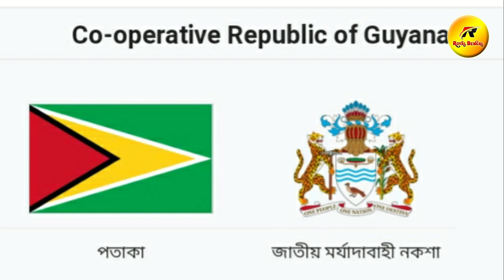HINDI CULTURE IN GUYANA, ভারতীয় সংস্কৃতির দেশ দক্ষিণ আমেরিকার গায়ানা।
গায়ানা ওয়েস্ট ইন্ডিজের অন্তর ভুক্ত একটি লাতিন আমেরিকান দেশ। দীর্ঘ 150 বছর ব্রিটিশ শাসন করেছে এই দেশটি কে ॥ লাতিন আমেরিকায় একমাত্র ইংরেজি ভাষার দেশ। খ্রিস্টান ও হিন্দু এখান কার প্রধান ধর্ম। গণতান্ত্রিক এই দেশটি স্বাধীন করেছিলেন ভারতীয়রাই । লাতিন আমেরিকায় অন্যান দেশ থেকে অর্থনেতিক ভাবে উন্নত দেশ। ব্রিটিশ কমনওয়েলথ ভুক্ত দেশটি স্বাধীনতার পর থেকেই মূলত ভারতীয়ারাই শাসন করে আসছে । বন্ধুরা, ভিডিও টি Share ও Like দিন আর Pls_SUBSCRIBE করে ভাল ভাল তথ্য পেতে থাকুন।